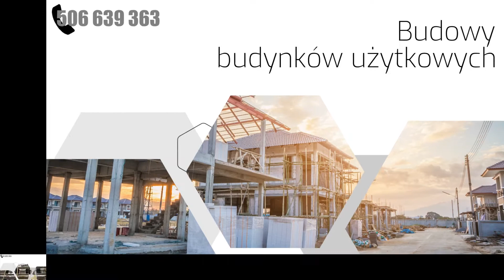Firma budowlana Boronice Modernis Mariusz Marzec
Modernis to nasza profesjonalna firmabudowlana zlokalizowana w Boronicach, na terenie województwa świętokrzyskiego.

Zajmujemy się pracami budowlanymi oraz remontowymi. Z usług korzystają zarówno Klienci indywidualni, jak i również firmy.

Wykonujemy prace w zakresie elektroinstalatorstwa, co pozwoli każdemu z Klientów zapewnić sprawną instalację elektryczną. Ponadto proponujemy budowę ścianek działowych, kafelkowanie, kładzenie płytek, remonty generalne, a nawet prace ziemne. To ostanie przeprowadzamy przy pomocy naszych profesjonalnych koparek. Jesteśmy w stanie wykonać wykopy pod instalacje i fundamenty, jak i również zająć się budową fundamentów.

Remontujemy dowolne pomieszczenia, w dowolnym budynku. Gwarantujemy atrakcyjne ceny oraz terminowość.

Serdecznie zapraszamy!